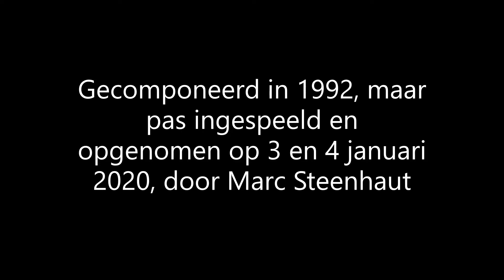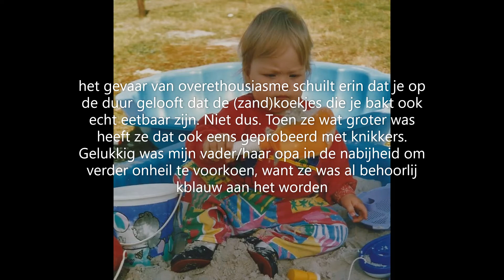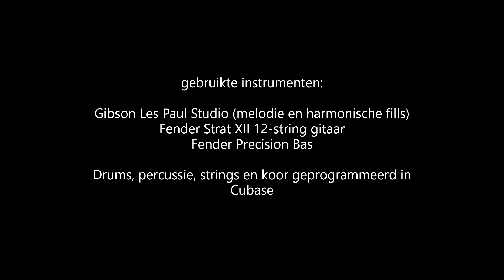A Lot of Love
Ter gelegenheid van de geboorte van mijn tweede dochter, Charlotte (1992)